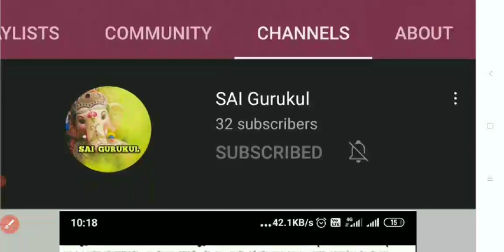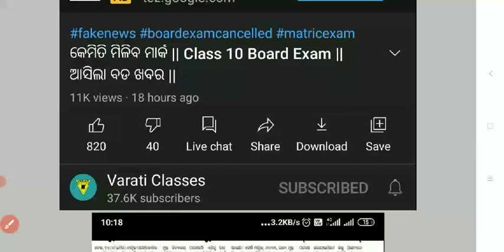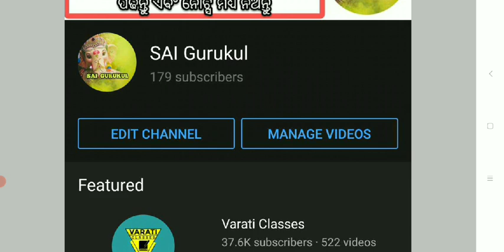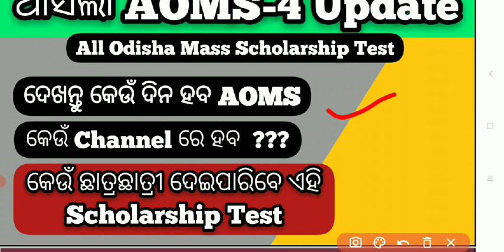ଆସିଲା AOMS-04 Update | ଦେଖନ୍ତୁ କେଉଁ ଦିନ ହବ,Syllabus କ'ଣ,କେଉଁ ଛାତ୍ରଛାତ୍ରୀ ଏହି Scholarship ଦେଇପାରିବେ